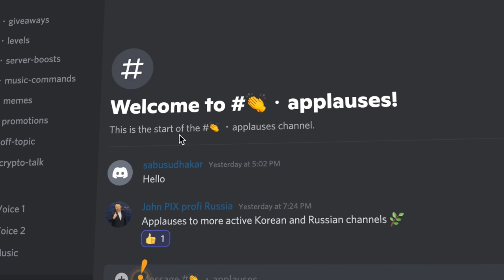🌏 CROWD1- PlanetIX Discord!